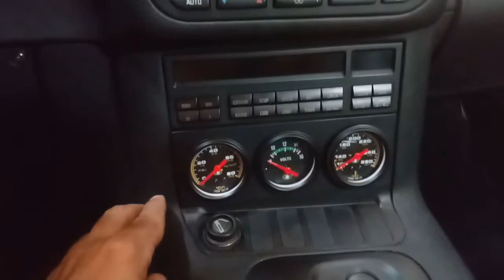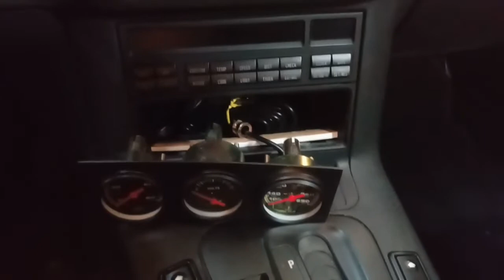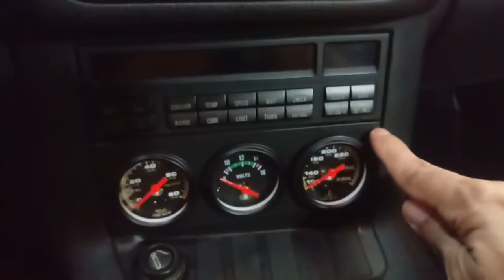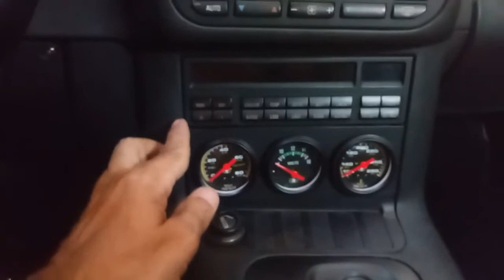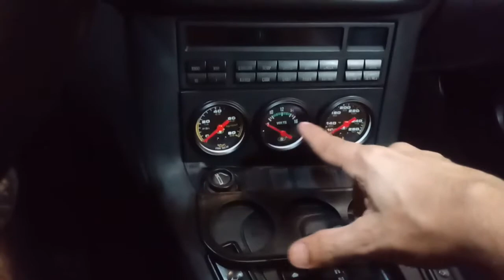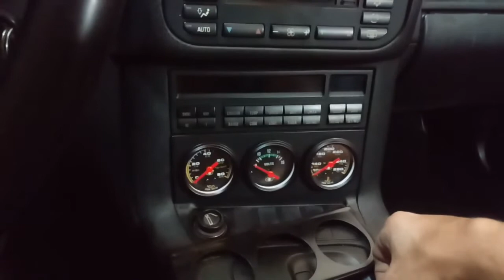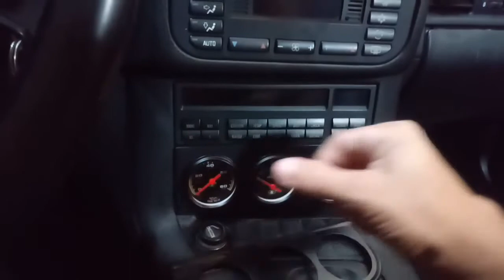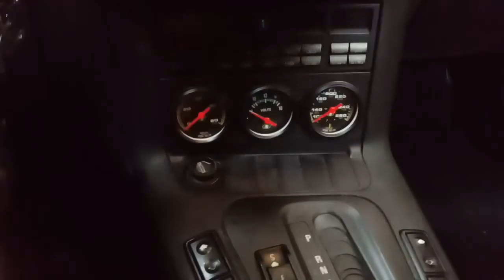Manômetros no console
BMW e36 328I - resumo da adaptaçao e acabamentos ( moldura )